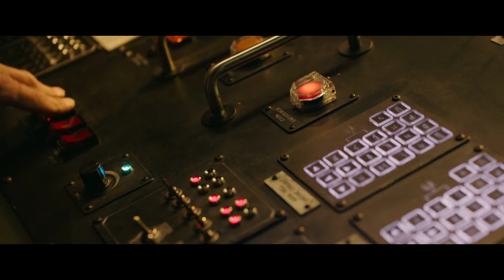Godzilla Defeats Kong and Goes Back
Navy Plays Dead and Godzilla leaves them ALIVE.